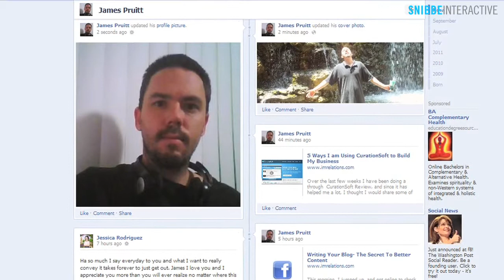Interactive Artist Scott Snibbe at California College of the Arts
Interactive artist Scott Snibbe reflects in a brief interview following a panel discussion on interactive design at California College of the Arts San Francisco campus, Fall 2011.